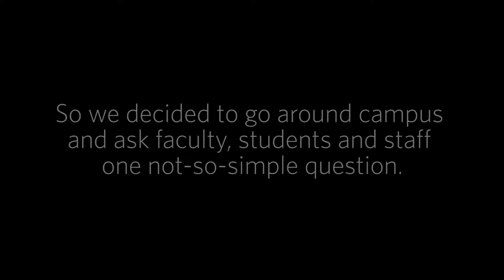What will education look like in 2050? Episode 3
We at CTLT have been wondering about the future of higher education. So we decided to go around campus and ask faculty, students and staff: What will education will look like in 2050?

Interested in contributing to this conversation? Join us for a panel discussion on the future of higher education on May 5, 2016.